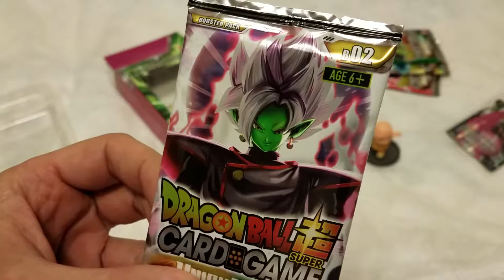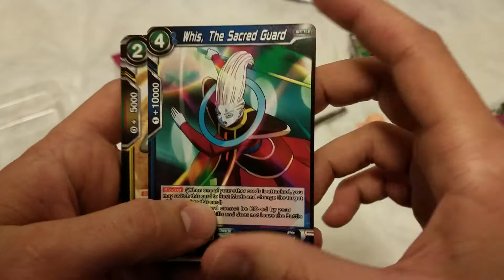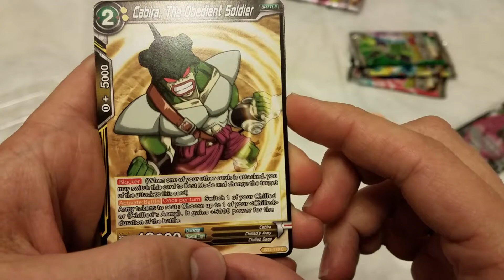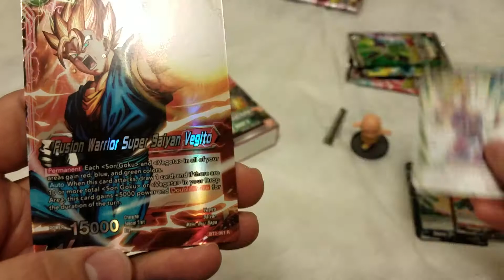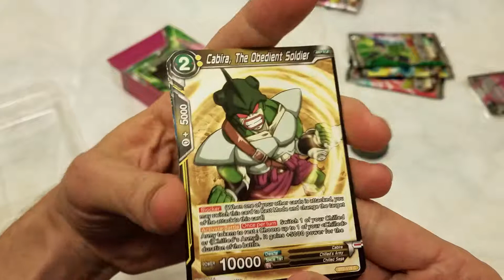Dragon Ball Super TCG Union Force Pack Opening